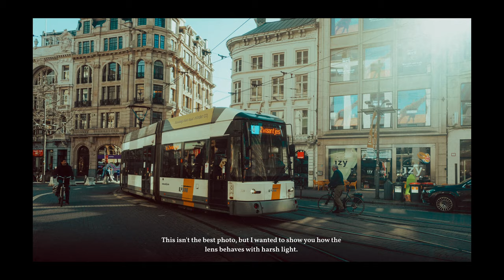POV Street Photography | Sony A7CII & Samyang 24mm f2.8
🖼️ If you want to support ya boy, get my Davinci Resolve Powergrades, Lightroom presets (free 99$ colour grading tutorials included) or my LUTS 🫡

I promise I'll do my best to improve on each and every video and provide as much value as I can 🫡